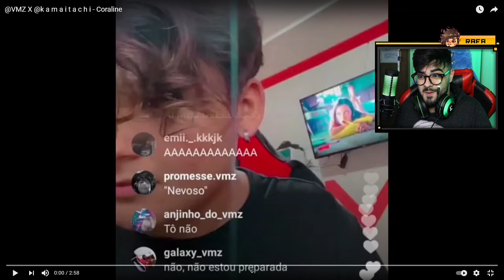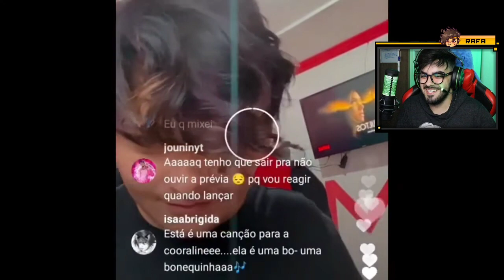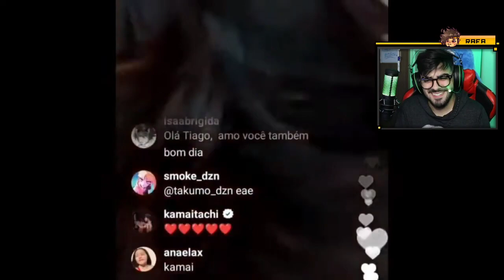NERD REACT - VMZ - Coraline | Feat. k a m a i t a c h i | (PRÉVIA INÉDITA)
💚🎬 VÍDEO ORIGINAL: Rap do Sukuna (Jujutsu Kaisen) - O REI DAS MALDIÇÕES | Takeru Feat. Felícia Rock [Prod. 808 Ander]